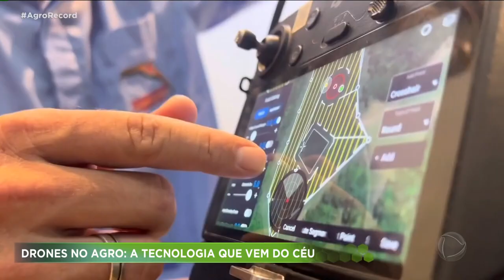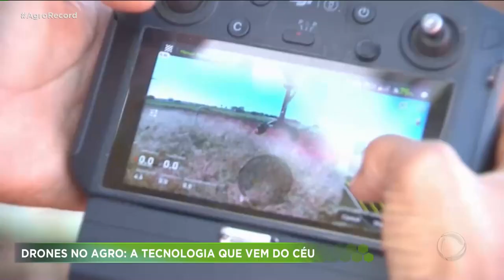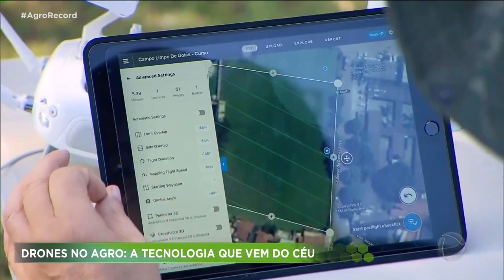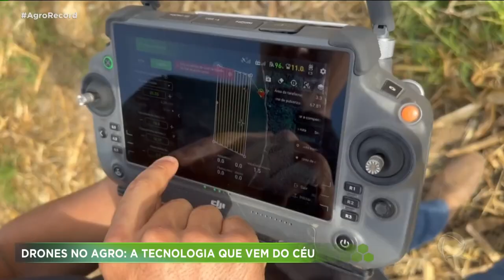DRONES NO AGRO: A TECNOLOGIA QUE VEM DO CÉU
OS DRONES CHEGARAM COM TUDO NA AGRO. NO CAMPO, O FUTURO JÁ CHEGOU E A TECNOLOGIA QUE VEM DO CÉU TEM MUDANDO O CENÁRIO RURAL. ELES SÃO UMA MÃO NA RODA NA AGRICULTURA E AJUDAM DESDE O MAPEAMENTO ATÉ À PULVERIZAÇÃO. E AINDA COLABORAM COM A PRESERVAÇÃO DO MEIO AMBIENTE E A SUSTENTABILIDADE.